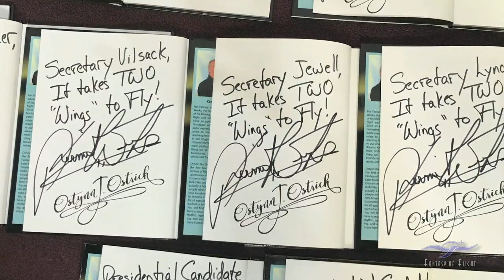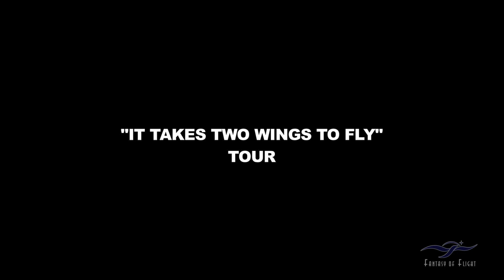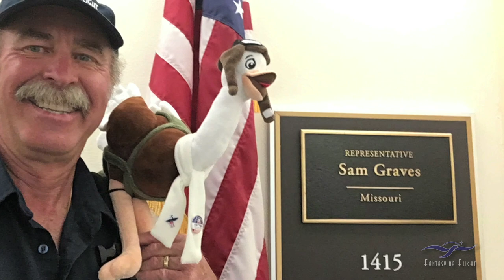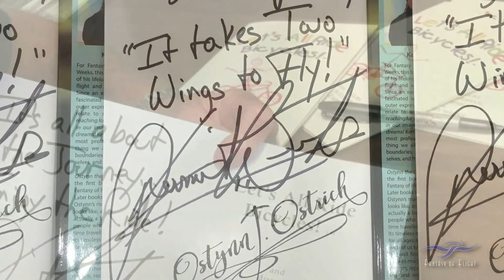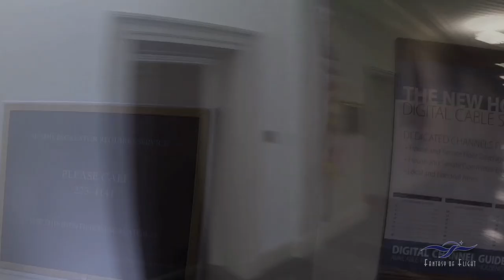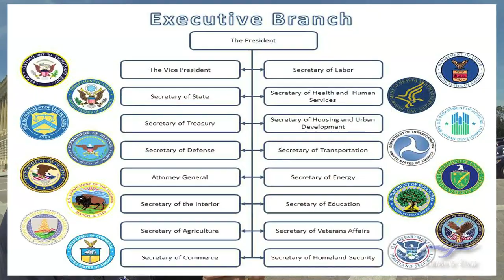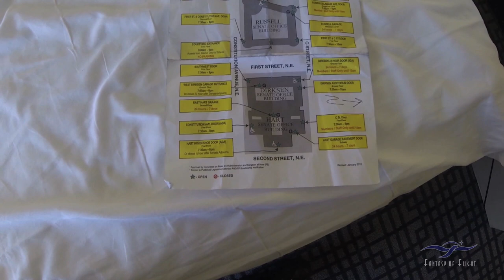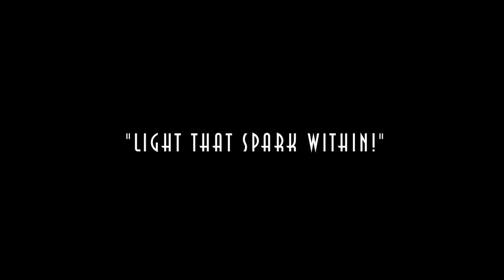Ostynn Goes To Washington - “It Takes Two Wings to Fly” Tour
As we approach another election in the United States, I felt it appropriate to look back four years, when I made a trip to Washington D.C. with my ostrich friend Ostynn, to spread his message of change. That message is for us to stop focusing on the differences we have, and start focusing on what we all share in common. Come on along with us as we see some D.C. sights, and visit the halls of Congress, to spread Ostynn's important message to all. And there are some interesting side bars along the way too! With the emphasis on bar! Check it out!

And remember - It takes two wings to fly . . . if you only try to fly with one wing, you will only end up going around in circles!

Kermit Weeks